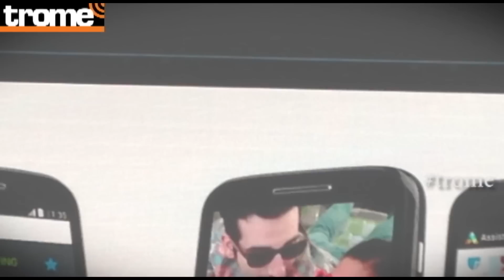Presentación de Moto E y Moto G 4G LTE